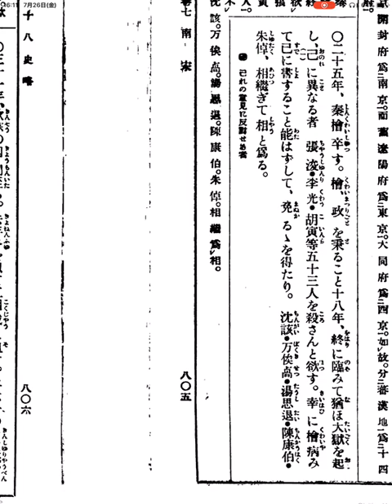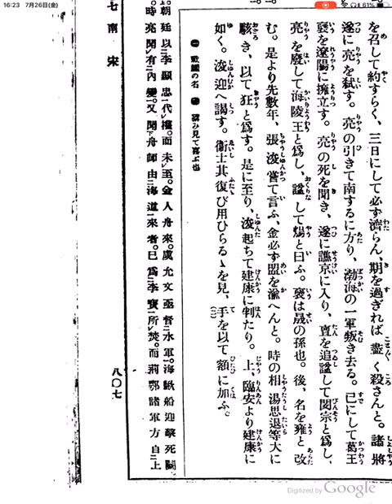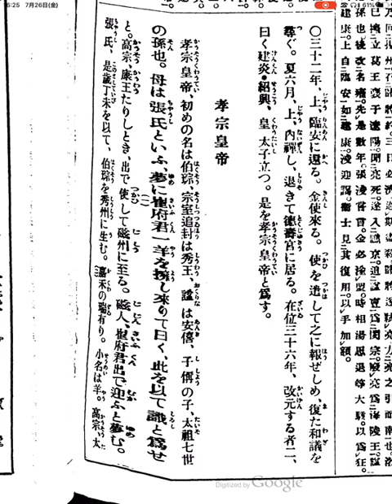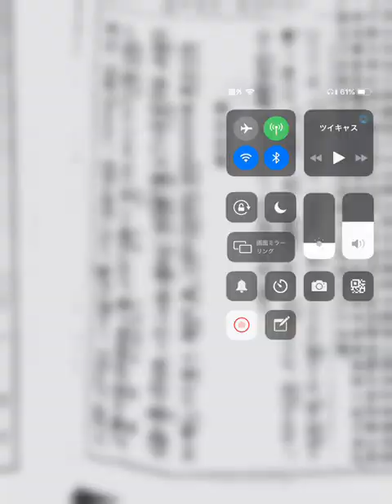十八史略70☆7_8南宋3(高宗3紹興十九〜)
十八史略68☆7_8南宋3(高宗3紹興十九〜)
日時: 2019/07/26